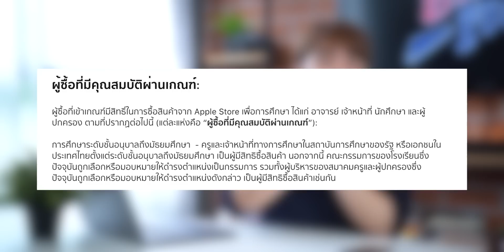โปร Back to School มาแล้วววว!! โปรเด็ดใจป๋าจาก Apple!? | อาตี๋รีวิว EP. 678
โปรโมชั่นเด็ดจากทาง Apple สำหรับนักศึกษาในปี 2021 ที่จะช่วยให้เราประหยัดมากขึ้น จะมีอะไรน่าสนใจบ้าง?? แล้วจะจัดถึงเมื่อไหร่?? เดี๋ยววันนี้ตี๋ไอซ์มาเล่าให้ฟังฮะ~~